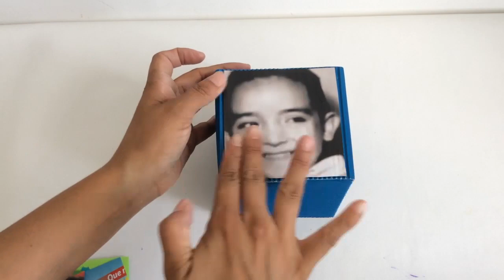Porta retratos 🌈 ideas para regalar a papá🌈 Father's Day crafts🌈manualidades para dia del padre